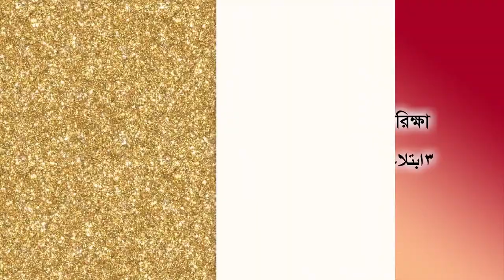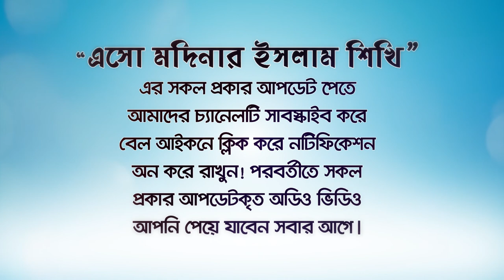আপনাকে দৈনিক ৩টি পরিক্ষা দিতেই হচ্ছে। পরিক্ষা ৩টি কি? জানেন কি? BANGLA WAZ By Rafiqul Islam Madani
আপনাকে দৈনিক ৩টি পরিক্ষা দিতেই হচ্ছে। পরিক্ষা ৩টি কি রেজাল্ট কি জেনে নিন।
আপনার ১টি দিন অতিবাহিত  হচ্ছে সাথে সাথে ৩টি পরিক্ষাও দিতে হচ্ছে। পরিক্ষা ৩টি কি রেজাল্ট বা কি জানলে অবাক হবেন। আর দেরি না করে অবশ্যই জেনে নিন এবং নিজেকে সংশোধন করে নিন।
পরিক্ষার সংবাদটি বন্ধুদের শেয়ার করতে ভূলবেন না প্লিজ।
পরিক্ষায় নিজেও ভাল ফলাফল করুন বন্ধুদের  কেউ সাহায্য করুন!
BANGLA WAZ BY Rafiqul Iskam madani

সুপ্রিয় মুসলিম ভাই ও বোনেরা!
"কুর'আন ও সহিহ্ সুন্নাহের পথে জীবন গড়াই আমাদের লক্ষ্য"
"সত্যের পথে অবিরাম আহ্বান"
"বাতিলের বিরুদ্ধে আপসহীন সংগ্রাম"
এই অঙ্গীকার নিয়ে যাত্রা শুরু করলো Let's Learn Madina's Islam ইউটুব চ্যানেলটি।
বর্তমানে পৃথিবীতে অগনিত চ্যানেল থাকা সত্যেও অহি বিত্তিক সঠিক দ্বীন প্রচারে আমাদের এক ভিন্ন পদক্ষেপ।
হে আল্লাহ্  যারা এই মহৎ কাজের সাথে যুক্ত হয়ে সঠিক দ্বীন প্রচারে আমাদেরকে সাহায্য করবে তাদের সবাইকে আমাদের সাথে নেকীতে অংশীদার করুন! এবং তারা পৃথিবীর যেখানেই থাকুন না কেন তাদেরকে টেনশন মুক্ত ও নিরাপদে রাখুন। এবং উত্তম রিজিকের ব্যবস্থা করে দিন। আমীন

আমাদের প্রশ্নোত্তর মিডিয়ায় এড হতে এই নাম্বারে যোগাযোগ করুন